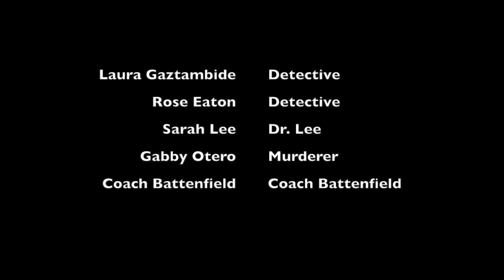Mock CSI Film